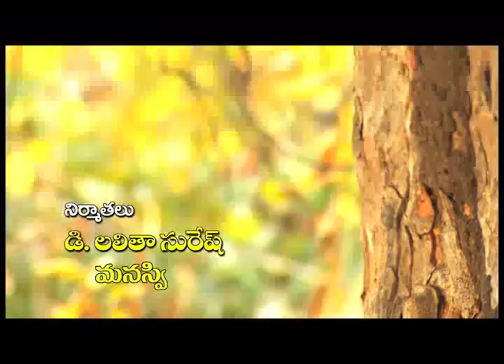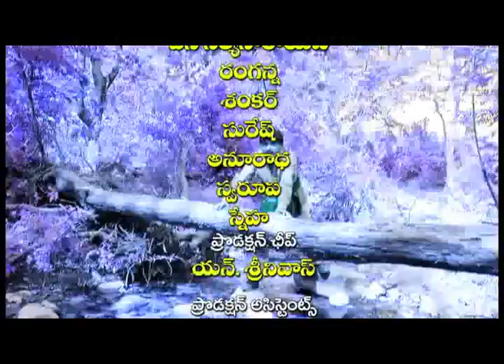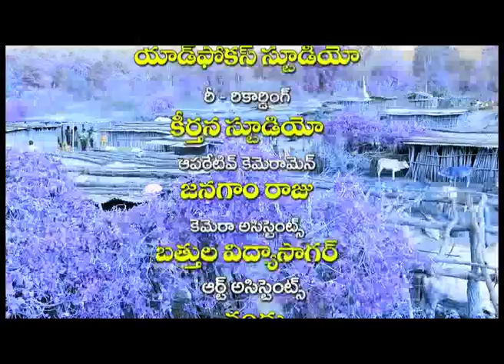VEERABHEEM (Komaram Bheem) Mega Serial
Popular GOND WARRIER "KOMARAM BHEEM" fought for their genuine rights and NIZAMS tyranny in ASIFABAD area. He sacrificed his life for ADIBALAD tribals. Famous television Producer, Director receiptant of 12 NANDI AWARDS  Mr. D. SURESH KUMAR has Produced and Directed this Historical Serial. The serial telecasted on DOORA DARSHAN for 52 EPISODES and got good response from film and television critics.